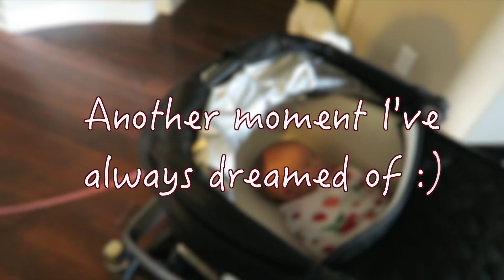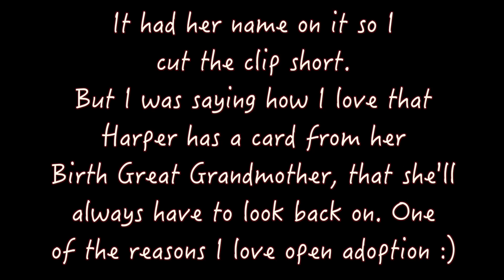Our First Family Walk | SATURDAY VLOGGING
Joe and I had such a fun Saturday! We went on our first family walk, and went to visit with our birth parents! Come spend the day with us :)